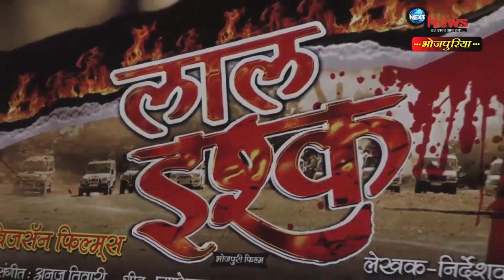खेसारी-अक्षरा का ये गाना बना रहा है रिकॉर्ड, रितेश को है इस बात का डर… | Khesari-Akshara New Song